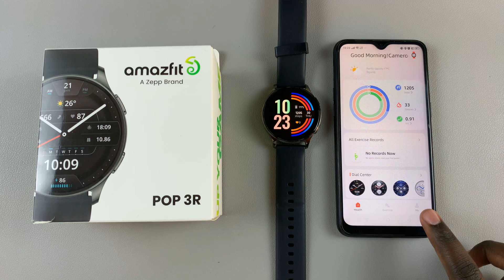How To See MAC Address On Amazfit Pop 3R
In this tutorial, we'll walk you through the simple process to see your MAC address on your Amazfit 3R. Locate the MAC address on your smartwatch.

Knowing your device's MAC address can be crucial for various network-related tasks, such as connecting to a Wi-Fi network or troubleshooting connectivity issues.

Whether you're a tech enthusiast or a beginner, our step-by-step instructions will make it easy for you to find the MAC address on your Amazfit Pop 3R.

See MAC Address On Amazfit Pop 3R:
How To Check MAC Address Of Amazfit Pop 3R:
How To Find MAC Address Of Amazfit Pop 3R:
How To View MAC Address Of Amazfit Pop 3R:

Method 1 - View On the Watch

Step 1: First, press the top side button to wake up the screen if it’s off. Then, press it once again to access the apps menu. Here, scroll through until you find the Settings icon. It is represented by a cog wheel icon. Tap on it to access the settings menu.

You can also access the settings menu via the quick settings. Simply swipe downwards from the watch face and tap on the cog wheel icon.

Step 2: Once you're in the settings menu, locate and select the "About" option. This section typically contains detailed information about your device.

Step 3: Among the information provided in the "About" section until you find the entry labeled "MAC Address". This the unique identifier for your device.

Method 2 - View via the Zepp Active App

Step 1: To begin, open the Zepp Active app on your phone and navigate to the "Me" tab.

Step 2: Next, tap on the "Watch Settings" option. You should see the MAC Address right below the Version of the watch.

Once you've located the MAC address, take note of the alphanumeric string displayed. This is your device's unique identifier, which you may need for various network-related tasks.

Xiaomi Watch S3

Xiaomi Redmi Watch 4 Smartwatch

SAMSUNG Galaxy FIT 3

Cell Phone Tripod Adapter